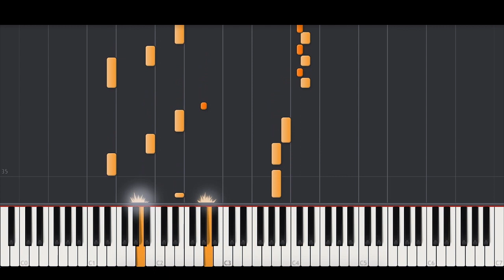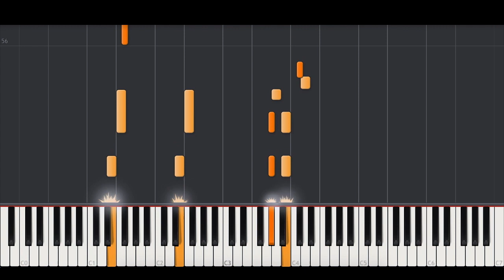Morat, Sebastián Yatra - Bajo La Mesa (Piano Tutorial & Cover)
Piano Cover of 'Bajo La Mesa' by Morat, Sebastián Yatra.